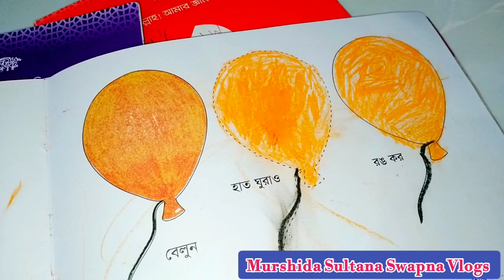অভিমানী বৃষ্টি||বৃষ্টিস্নাত সুুন্দর আরো একটি দিন❤️||আপেল গাছ দেখতে কেমন??||Bengali Dailylife Vlog